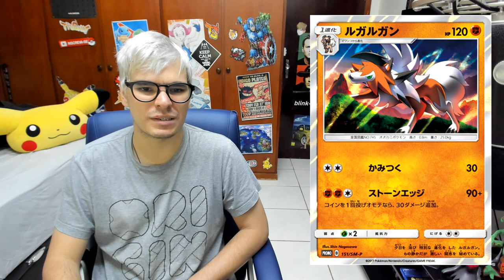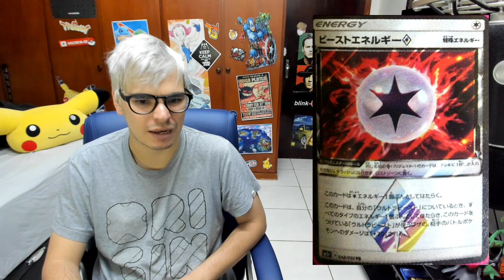【DropsTCG】132 - International Vem Ai! Spoilers SM5+ e novo GX!